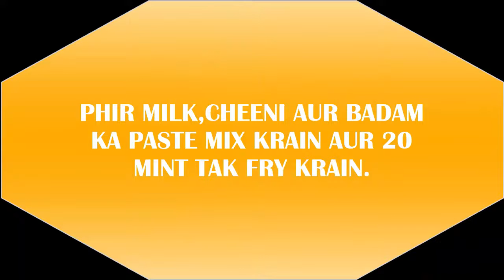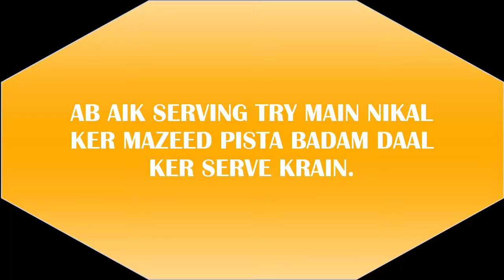HOW TO MAKE BADAMI HALWA MADE AT HOME BY SK KITCHEN KNIGHTS